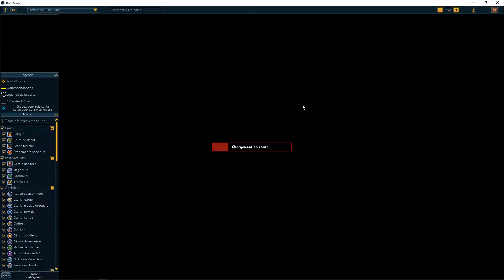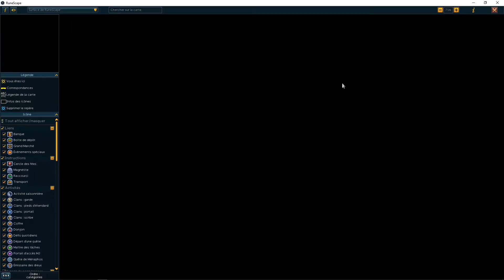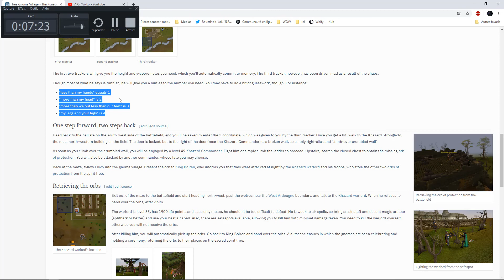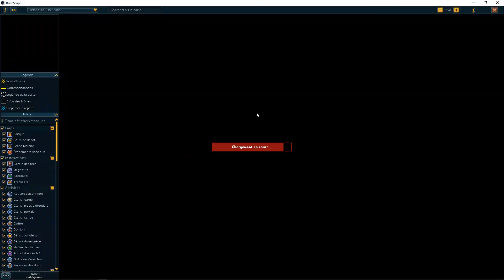[FR][RS3] Quête : Le village des gnomes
Runescape : Aioi Yukko / Airon Yukko
Clan : Les Zamizz